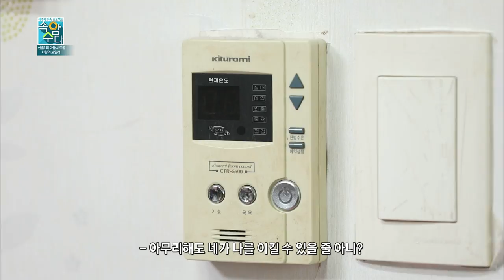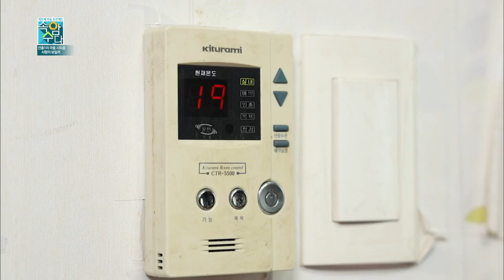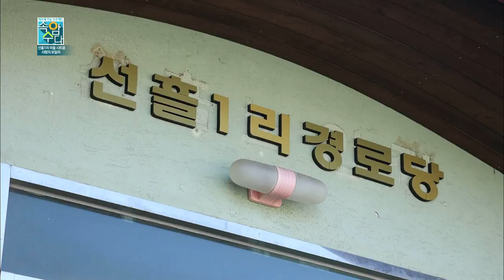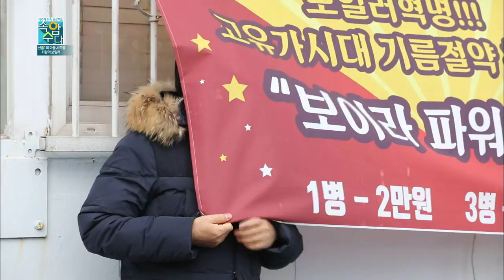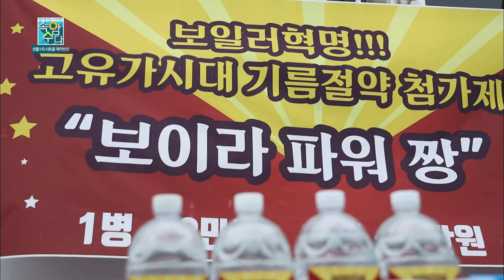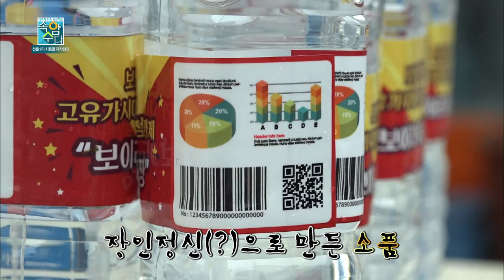사랑의 보일러 (속암수다 선흘리 마을시트콤)